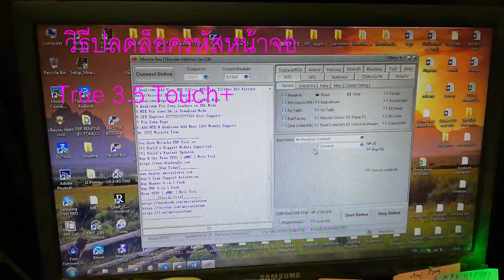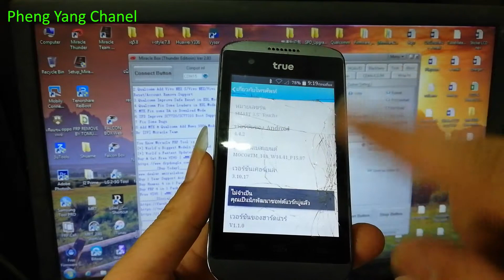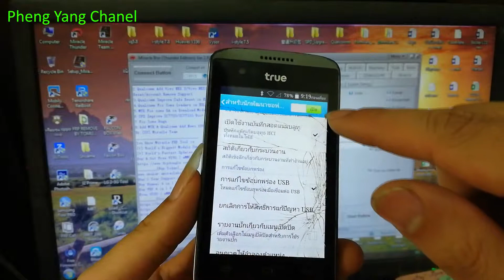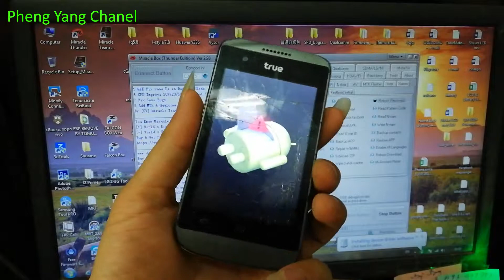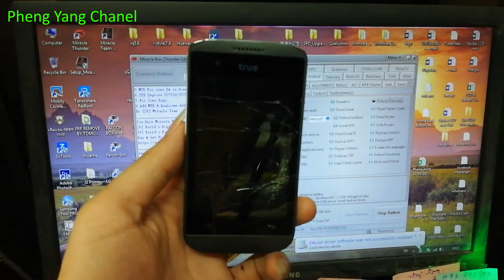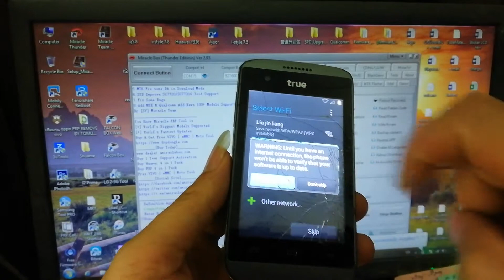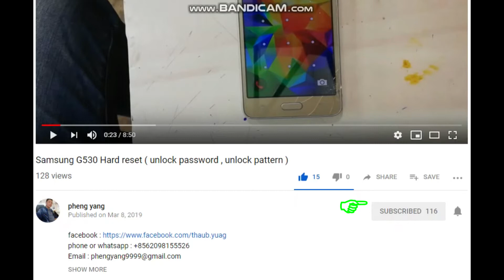วิธีปลดล็อครหัสหน้จอ True 3 5 Touch+